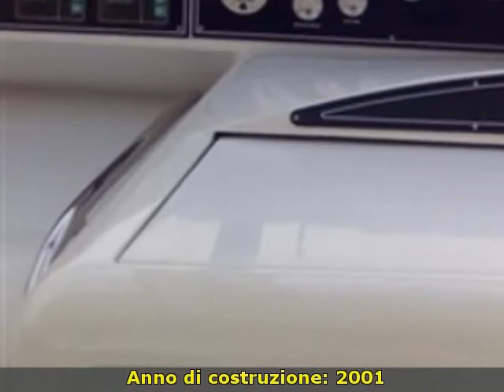Pershing Pershing 45\\\'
wake's srl
 sardegna  ot
 barche a motore pershing
 sardegna olbia-tempio olbia pershing pershing 45\\\' 2001 pershing 45\' barche a motore 180 2 x 610 hp - man - entro bordo turbo diesel - anno: 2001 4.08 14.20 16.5 accessori: allarme motore  angolo barra  aria condizionata  autoclave  autogonfiabile  8 batterie  bimini  boetta fumogena  bussola  caricabatterie  cassetta di pronto soccorso  contamiglia  cucina  cuscineria completa  digitale terrestre  doccia esterna  ecoscandaglio  elica di prua - bowtruster  flap idraulici  fornello  frigorifero esterno  frigorifero interno  fuochi a mano a luce rossa  10 giubbetti di salvataggio  gps  impianto acque nere  impianto tv  luci di cortesia  luci subacquee  microonde  passerella  piattaforma  pompa di sentina automatica  pompa di sentina elettrica  presa 220v banchina  prese interne 12v  prese interne 220v  raddrizzatore  razzi a paracadute a luce rossa  riscaldamento  salpa ancore elettrico  salvagente anulare con cima munita di boetta luminosa  scaletta bagno  telo copriconsolle  tendalino  tender  tromba  2 tv  2 wc marino elettrico  winch tonneggio di poppa. ( navisid# 192328 )

   idAnnuncio: